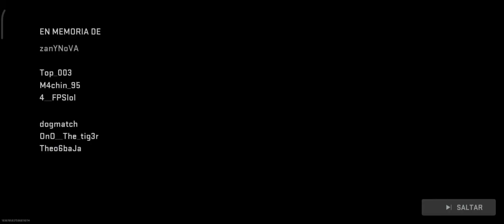warzone Mobile dimensity 8100 redmi note 11t pro